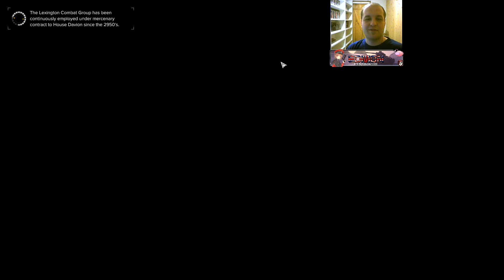XLRP Career - Episode 40 - The Urbie Finale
Every 50 subs means another episode will go out (in addition to the daily one).

It also keeps me motivated to see your comments and I will also do my best to reply to all of them.

Currently twitch events are rare as the internet is weak down in the bunker! :(